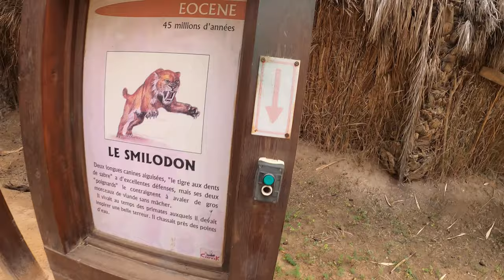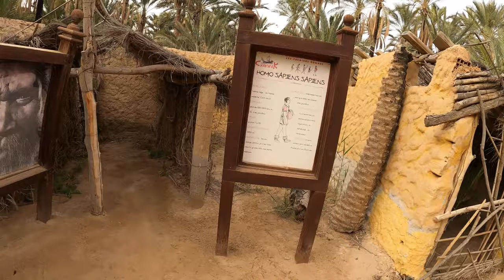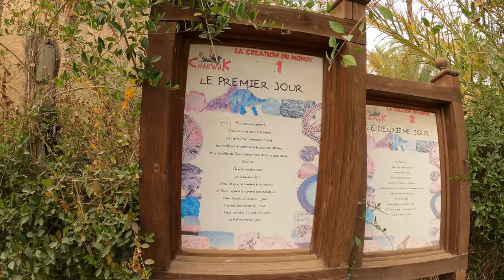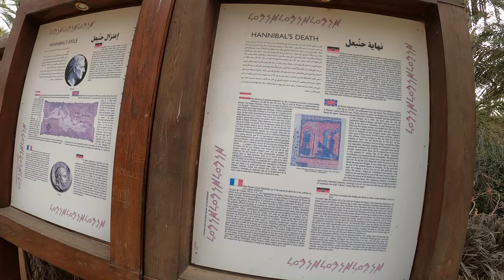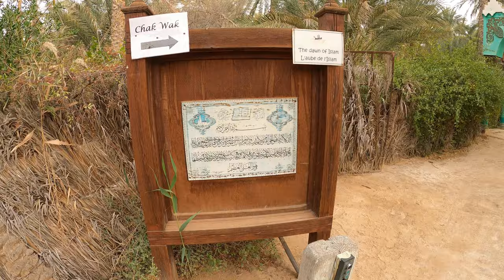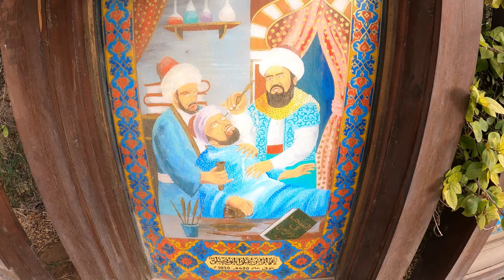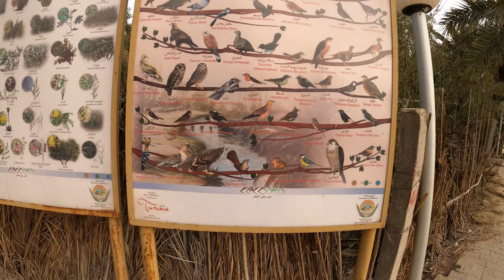Tozeur's Chak Wak Park is the best thing to happen to Tunisia since Harissa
Today we will learn about the entire history of everything, from the Big Bang through to modern times. With a heavy emphasis on dinosaurs. So many dinosaurs! Chak Wak Park in Tozeur is the brainchild of former Tozeur mayor Abderrazak Cheraït. This amazing park is set on expansive grounds near the Palmeraie, and features life-size models, museum exhibits, interactive displays and all sorts of educational materials.

⏱️TIMESTAMPS⏱️

00:00 - Intro
00:40 - The Big Bang
01:18 - The Beginning of Time Cave
02:00 - Dinosaurs!
04:36 - Stone Age man
05:28 - Homo Sapiens (c'est nous!)
06:14 - The Creation Story
06:50 - Noah's Ark (and Tricia Takanawa)
08:11 - Egypt and World Religions
08:49 - Moses parts the Red Sea
09:10 - False idols
09:19 - Hannibal & the Carthaginians
10:00 - The Romans
10:17 - French Jesus
10:39 - The Dawn of Islam
11:32 - The Treasures of Islam
11:59 - Final Thoughts
12:51 - Birding in the Palmeraie

🔗 LINKS 🔗

My upcoming Bradt Guidebook to Tunisia (1st Edition) will be published worldwide in June 2023. If in Tunisia, you can pre-order from Librairie Al Kitab in Tunis

You can buy my Bradt Travel Guidebooks to Angola, Equatorial Guinea and (from June 2023) Tunisia, using this

For updates on my summer 2022 source to sea kayaking expedition along Madagascar’s longest river, please check out

Buy my Kayak The Kwanza book here (with 25% of profits donated to The HALO Trust)